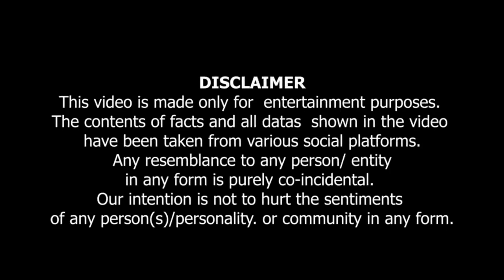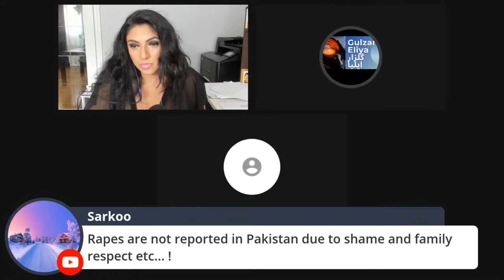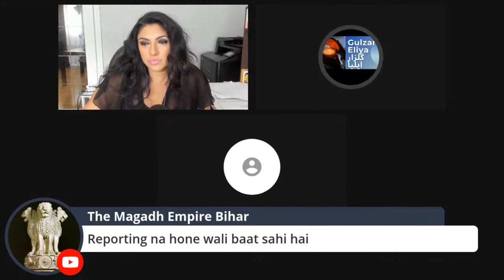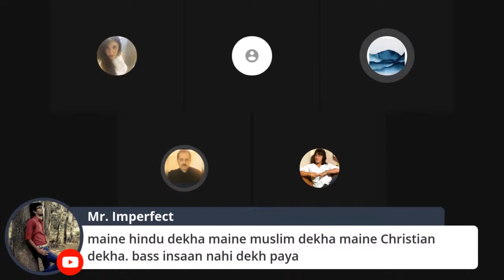( Use Headphones ) West Ka Culture Thuda Hua Nahi Hay